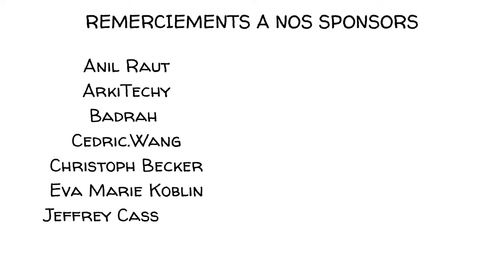La théorie de l'association différentielle : La psychologie du comportement criminel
Lorsque des gens ordinaires deviennent des escrocs et des criminels, c'est parfois parce qu'ils n'ont pas appris auprès des bonnes personnes. Les travaux de pionnier d'Edwin Sutherland en criminologie ont considérablement élargi notre compréhension de la manière dont cela se produit exactement. Sa théorie de "l'association différentielle" suggère qu'il existe neuf préceptes pour apprendre le comportement criminel, et que nous l'apprenons presque comme nous apprenons n'importe quoi d'autre.

MUSIQUE
Tarantella - Adieu Adieu
Inspector Swing - Studio Le Bus

● Nous savons aujourd'hui que nous sommes également influencés par des facteurs génétiques, des hormones et des circonstances particulières. Regardez Robert Sapolsky expliquer la règle de McNaughton et comment les lésions cérébrales peuvent expliquer le comportement criminel.
● Lisez le cas tragique de Charles Whitman qui, le 1er août 1966, a ôté la vie à sa mère, à sa femme et à de nombreux innocents, avant d'être abattu. Dans une lettre qu'il a écrite avant que la tragédie ne se déroule, il a demandé que l'on examine son cerveau en déclarant que quelque chose avait dû terriblement mal se passer à l'intérieur. L'autopsie pratiquée après sa mort a révélé la présence d'une grosse tumeur à l'intérieur de son crâne. Son histoire, si elle est vraie, témoigne du fait que non seulement l'environnement, mais aussi des causes biologiques peuvent être responsables des crimes qui se produisent.
● Regardez l'expérience de conformité d'Asch pour comprendre comment les gens se conforment facilement au comportement du groupe.
● En savoir plus sur la théorie de l'apprentissage social ) ou regarder notre vidéo Bandura’s Bobo Beatdown Experiments (En anglais)

Lisez et discutez les travaux de Sutherlands sur la criminalité en col blanc et proposez des idées sur la manière dont ses principes d'association différentielle fonctionnent dans le monde de l'entreprise moderne. Proposez ensuite des idées sur la manière dont nous pouvons mettre un terme aux comportements criminels sur le lieu de travail.
Aujourd'hui, nous savons que nous sommes également influencés par des facteurs génétiques, des hormones et des circonstances particulières. Après avoir regardé la vidéo, vous pouvez également discuter de la théorie de la triade sombre des traits de personnalité et vérifier si vos solutions aux problèmes fonctionnent également pour les personnes qui ont un score élevé pour ces trois traits.
En outre, vous voudrez peut-être que vos élèves découvrent le cas tragique de Charles Whitman qui, le 1er août 1966, a ôté la vie à sa mère, à sa femme et à de nombreux innocents, avant d'être abattu. Dans une lettre qu'il a écrite avant que la tragédie ne se produise, il a demandé que l'on examine son cerveau, affirmant que quelque chose avait dû terriblement mal tourner à l'intérieur. L'autopsie pratiquée après sa mort a révélé la présence d'une grosse tumeur à l'intérieur de son crâne. Son histoire, si elle est vraie, témoigne du fait que l'environnement, mais aussi des causes biologiques, peuvent être à l'origine de crimes.

CHAPITRES
00:00 Introduction
00:46 9 Préceptes de l'association différentielle
02:26 Edwin Sutherland
02:47 Qu'en pensez-vous ?